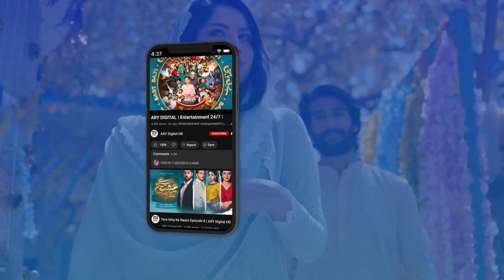Yeh Sab Aap ki Lalach ki Wajah se Hua | Dhoka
A story about how combination of bad decisions and greed can lead to a domino effect to multiple lives…

Writer: Mehak Nawab

Cast :
Komal Meer,
Affan Waheed
Agha Ali
Sanam Jung
Shagufta Ejaz
 Javed Sheikh
 Nausheen Shah
Atiqa Odho
Seemi Pasha
Paras Masroor and others.

Watch Dhoka Daily at 9:00 PM only on ARY Digital.